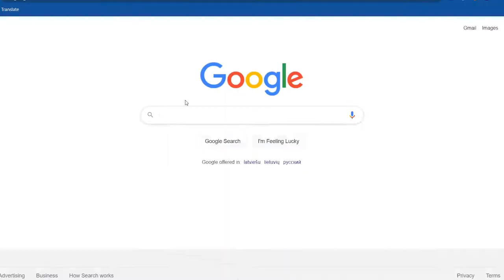Kahnawake International Online Gaming License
Hey everyone! Max here.
It's been a two-week pause between videos. I was busy going to London ICE. It was really good to have it back in 2022, but we missed a great number of businesses that couldn't participate.

Anyway, it was cool meeting old partners and making new connections. The organizers did a great job overcoming multiple challenges! (think COVID and Conflict in Europe and the impact on the Platform).

In this video, you will learn details about Kahnawake Online Gaming License. I will share five arguments for why to choose Kahnawake and not the Curacao License.

Even though Kahnawake License is more expensive on the front-end, I consider it strategically better priced than the Curacao License.

*Download Five Steps to Launch an Online Casino or a Sportsbook (including a timeline of a real project)

**Download a List of all fifty-two countries and territories to stay away from.

0:00 - Intro
0:37 - What makes a good International License
1:13 - What is Kahnawake
1:42 - Businesses that own the Kahnawake Gaming License
2:10 - Regular Operators License (CPA)
2:22 - B2B License (CSPA)
2:41 - Inter-Jurisdictional Authorizations (IJA)
2:51 - Live Dealer Studio Authorizations (LDSA)
3:10 - Interactive Gaming Licence (IGL)
3:15 - Key Person Permit License (KPP)
3:35 - Kahnawake License Restrictions
3:42 - Information for Businesses Looking to Market in the USA
4:30 - Benefits of the Kahnawake License. Why to choose this license instead of the Curacao!
8:47 - What if there is "SHTF" situation. What if you do something bad?  Can you lose the License?
9:50 - Time to get the License and the entire structure. Start early, do your planning right!
10:40 - How to Apply for the Kahnawake License
12:00 - Outro